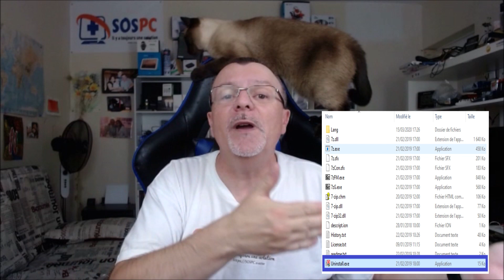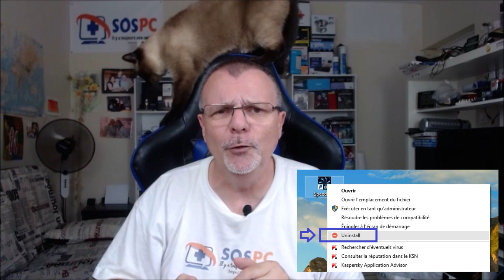Désinstallez facilement vos logiciels d'un simple clic !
Soutenez ma Chaîne en faisant gratuitement vos recherches avec le moteur de recherche caritatif YouCare

Christophe